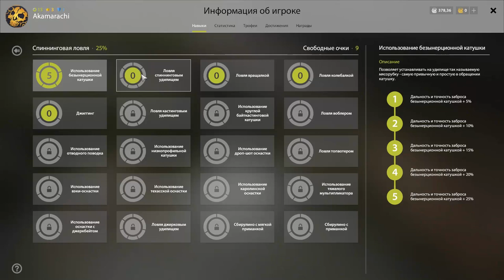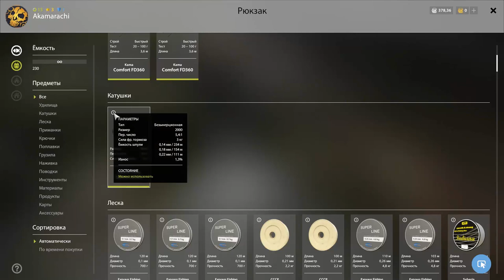Русская рыбалка 4 Бюджетная сборка спиннинга для новичка на р. Белая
Посмотрим, как и что будет клевать с новой бюджетной сборкой спиннинга для новичков. Кто не знал такое так же как и я берите себе на заметку. Очень полезная информация. Если бы не один человек я бы уже упал духом, но эта сборка по его совету буквально спасла меня. Появилось прежнее желание играть и развиваться.

Описание игры:

Русская рыбалка 4 – это рыболовный симулятор с элементами РПГ. В игре отсутствует сюжетная линия и весь процесс построен на концепции свободной игры.

По мере развития вы будете получать опыт и повышать свои навыки, открывая новые возможности и умения. Вы сможете выбирать специализацию своего персонажа, развивая определенные умения при помощи специальных очков, запас которых будет ограничен. От распределения этих очков будет зависеть уникальный характер вашего персонажа.

Игровой мир состоит из нескольких водоемов. При наличии определенного уровня вы сможете свободно перемещаться по этим водоемам, используя для этого всевозможные плавательные средства. Каждый из водоемов представляет собой уникальную экосистему, со своими рыбами, растительностью, погодными условиями и инфраструктурой.

Чтобы добиться успеха, вам потребуется изучить водоемы и их обитателей. Каждая рыба имеет уникальные предпочтения, повадки, суточную активность и места обитания. Кроме того, один и тот же вид рыбы на двух различных водоемах может вести себя по-разному. Все это делает рыбную ловлю по-настоящему увлекательной, заставляя игрока постоянно совершенствовать свои знания для достижения наилучшего результата.

Продавая рыбу, вы будете зарабатывать игровые деньги, которые можно потратить на покупку рыболовных снастей, экипировки, продуктов питания, инструментов и множества других предметов.

В игре предусмотрены социальные функции, которые позволяют общаться рыболовам друг с другом, обмениваться предметами и участвовать во всевозможных рейтингах. Игроку доступны несколько таблиц рекордов и рейтинг лучших рыболовов. В процессе развития проекта список рейтингов и других социальных функций будет активно пополняться.